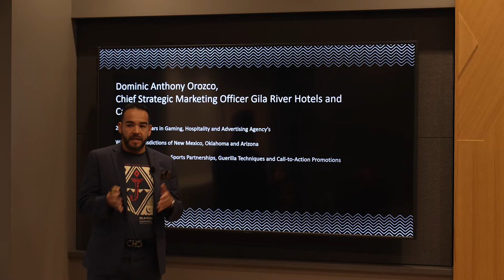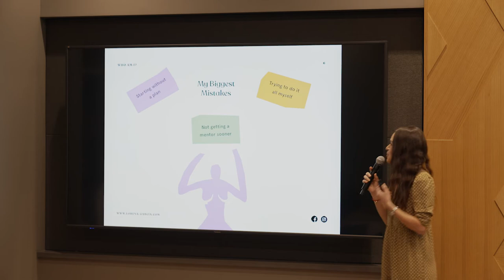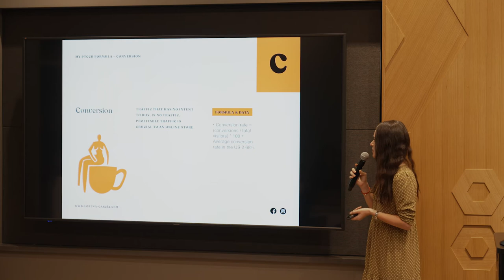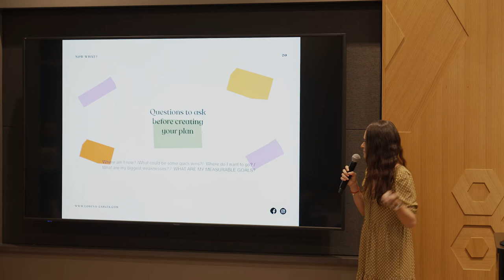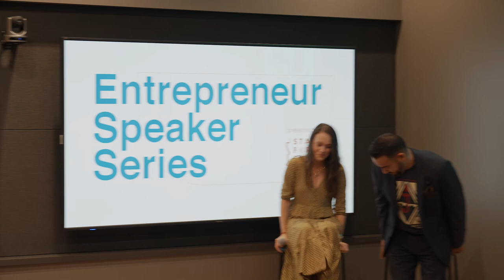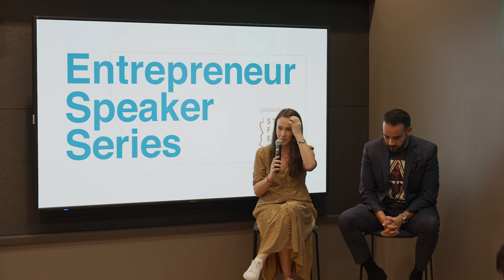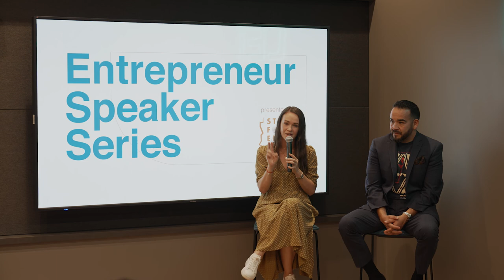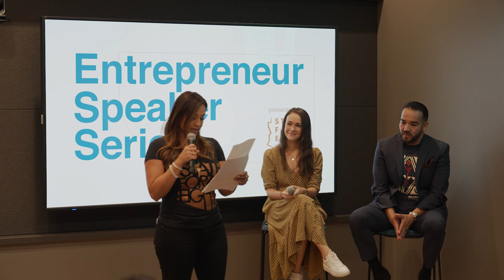Session 5 - Building a Brand & Creating Retention through Sales & Marketing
Creating a business is one thing but knowing how to market it in today’s ever-evolving digital world can be daunting. We know how important proper branding and marketing are for attracting your ideal clients, but with so many options, where should we place our focus to help our business thrive? And once our marketing is dialed, how can we keep those clients coming back for more?

Join us as Dominic Orozco, CMO of Gila River Hotels & Casinos and branding expert, provides you with the fundamentals to branding and marketing your business.

Then CEO and Co-Founder of Majka, Lorena Garcia, shows us her approach to marketing an ecommerce brand and shares her tips for customer retention.

Stick around for the Q&A at the end as there are so many amazing nuggets of wisdom provided in their answers. You don’t want to miss this one!